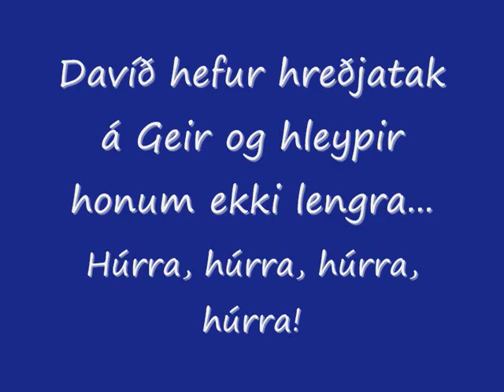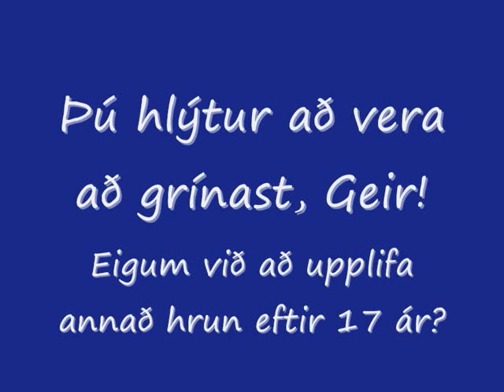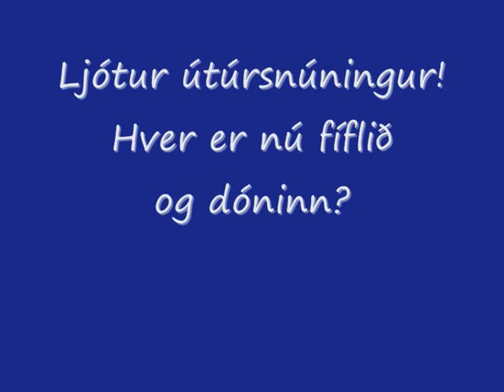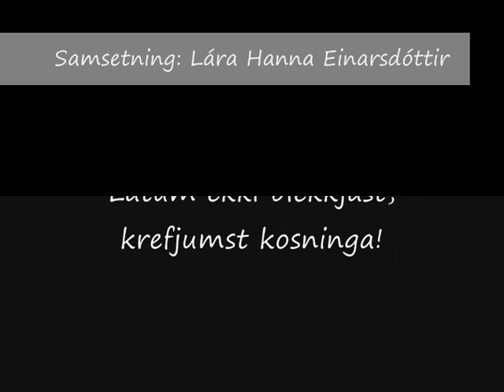Sjálfstæðisflokkurinn í nútíð og framtíð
Frá útsendingu RÚV af blaðamannafundi Geirs Haarde og Þorgerðar Katrínar 14. nóvember 2008 og fleiri úrklippur frá Stöð 2.